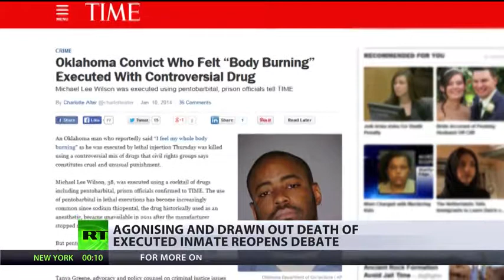Botched executions in US raise ethical concerns over death penalty